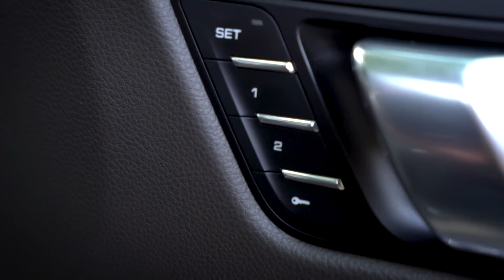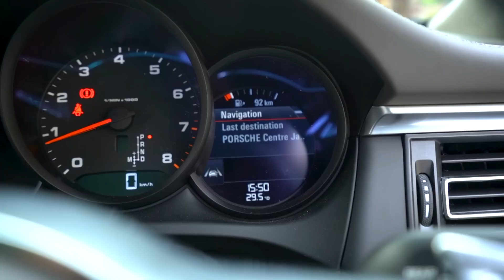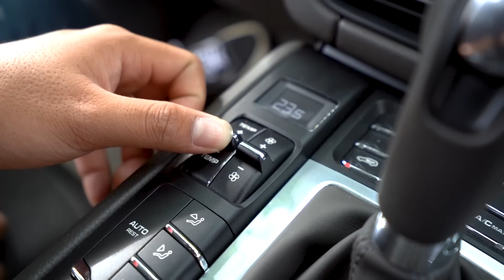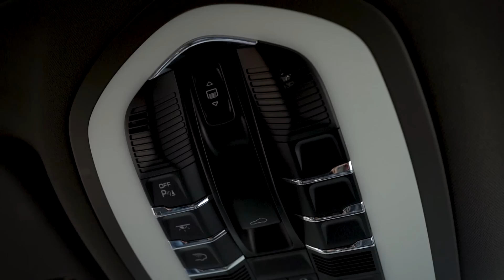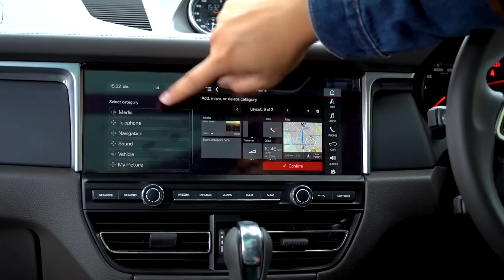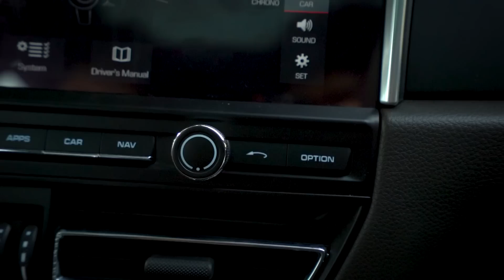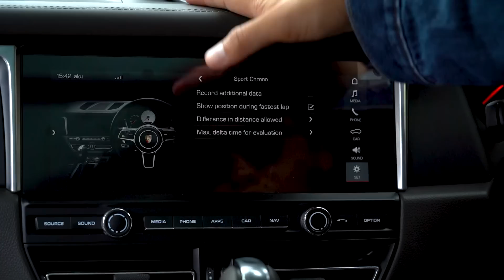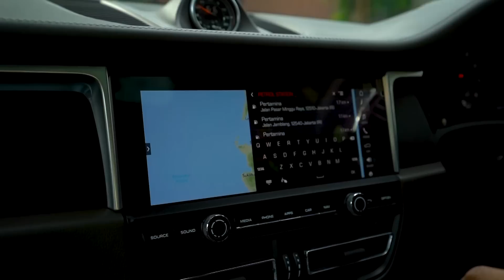CARA NAIK PORSCHE!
Tonton juga video Cara Naik Mercy